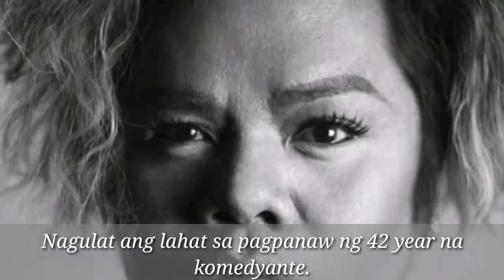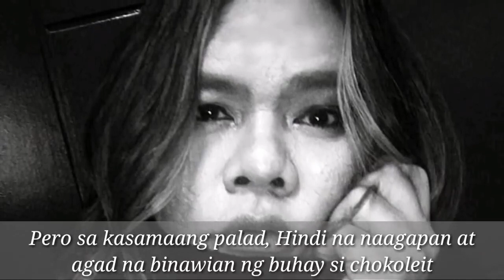Huling show ni chocolate | rest in peace